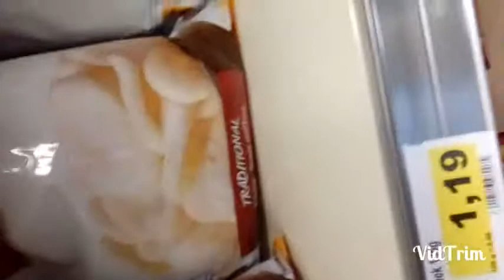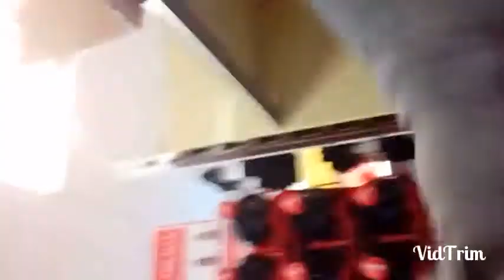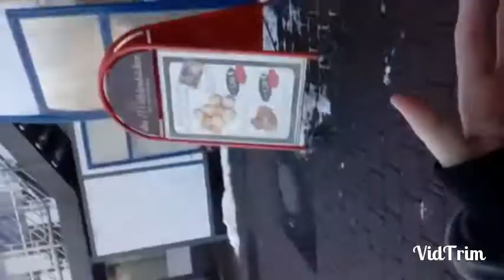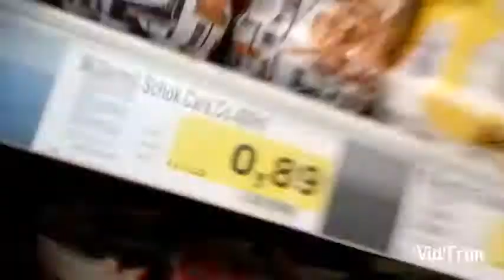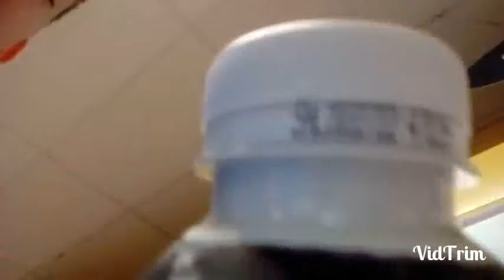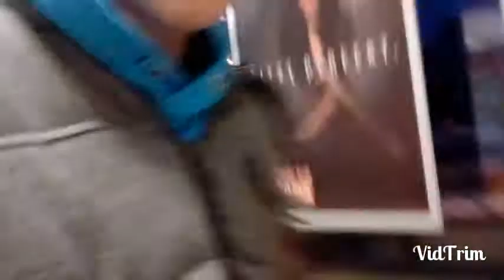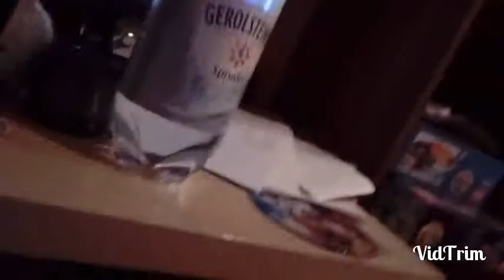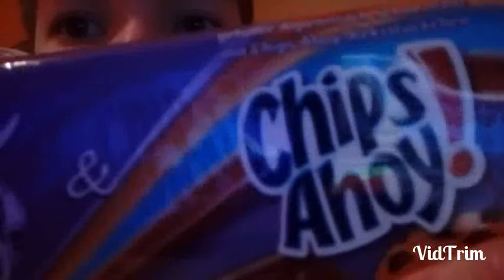Tages Vlog mit BuchLP (Zombiecraft_Lp)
Öffne mich